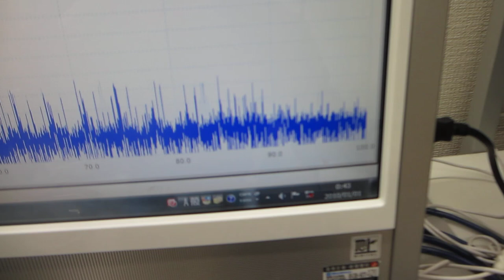２台のファンクションジェネレータを利用した、ナノレベルの超音波攪拌実験（表面弾性波のコントロール技術）